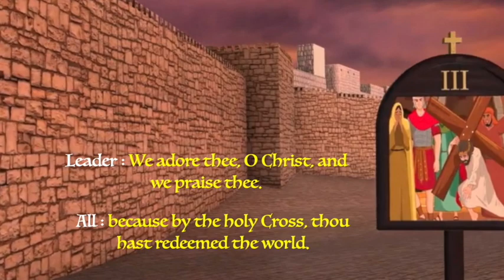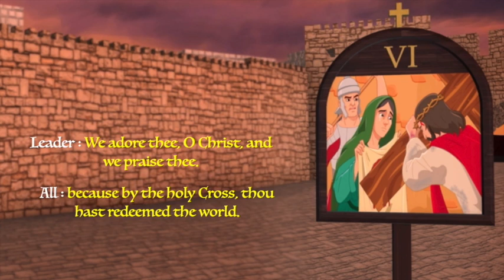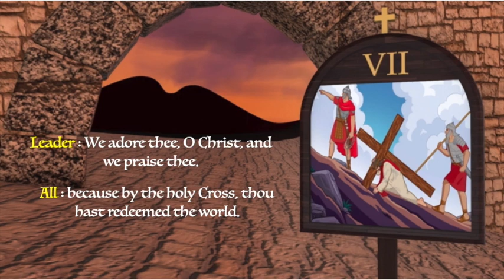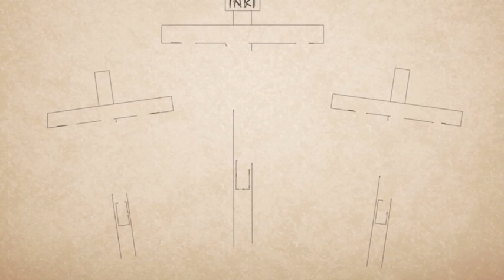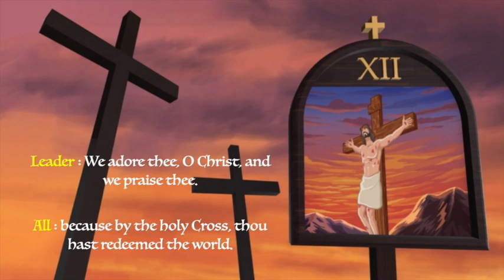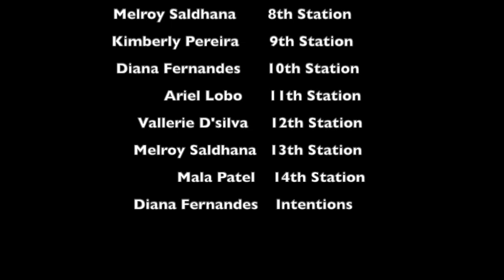The Station of the Cross for Children (18-March-2021)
Join our Catechists as they lead us into a reflective Way of the Cross.

Have a prayerful and grace filled Way of the Cross!